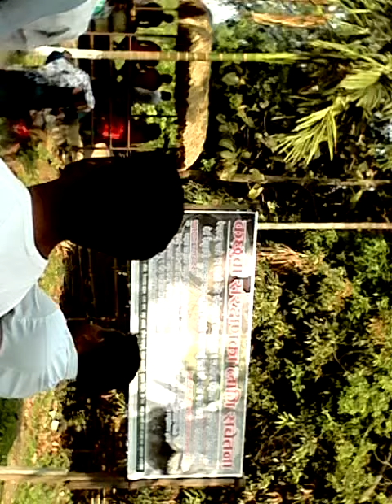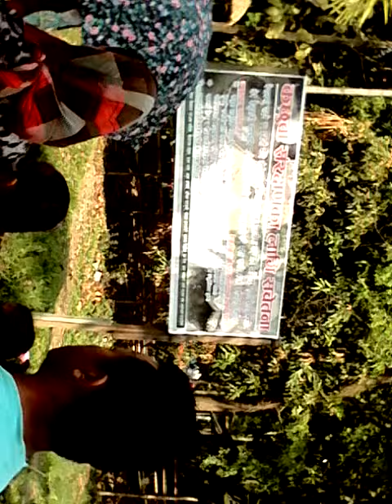हाम्रो बेतना राम्रो बेतना
मोरंगको बेलबारीमा रहेको बेतना सिमसार क्षेत्र २०७१ बैसाख १ गते नया वर्षका दीन सो क्षेत्रमा देखिएको भिड ..कमिलाको प्रतिमा,सारसको प्रतिमा,नौका बिहार,लगायत कछुवा,माछा,विभिन्न जातका चराहरु हेर्न मानिसहरु यहाँ आउने गरेका छन्,गत बर्ष भन्दा बैसाख १ गतेयो ठाउमा ४ हजार ५ सय अर्थात् गत वर्ष भन्दा १ हजार बढी मानिसहरु यो क्षेत्रमा आएका छन्                                            @ नरेन्द्र बस्नेत बेतना सिमसार क्षेत्र